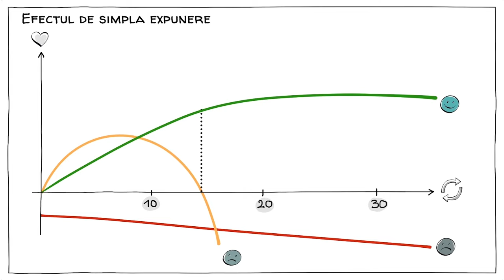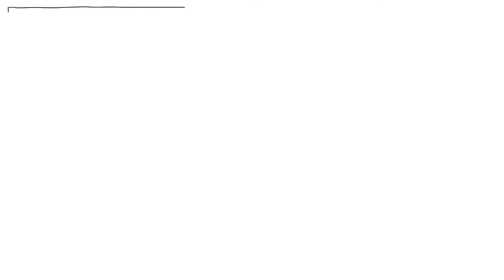Efectul de Simplă Expunere: Știința din Spatele Reclamelor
Unii oameni cred că sunt imuni la reclame. Dacă sunteți unul dintre ei, este posibil să nu fi auzit de efectul simplei expuneri – un fenomen psihologic prin care tindem să ne placă lucrurile cu cât suntem mai expuși la ele. Atenție, este nevoie de doar aproximativ 15 iterații ca efectul să își atingă potențialul maxim.

SPRIJINIȚI-NE în misiunea noastră de a crea clipuri interesante pentru elevi!👩🏽‍🎓👨🏻‍🎓:
ÎNSCRIEȚI-VĂ pe lista noastră de corespondență pentru a nu rata niciun clip nou 🔔:

COLABORATORI
Scenariu: Jonas Koblin
Ilustrații: Pascal Gaggelli
Editare culoare: Nalin
Editare: Peera Lertsukittipongsa
Producție: Selina Bador
Sunet: Miguel Ojeda

Dublare și editare: Elias Georgescu

CAPITOLUL
00:00 Puterea expunerii simple
00:29 Efectul de expunere simplă dezvăluit
00:49 Două explicații principale
01:31 Cel care a descoperit efectul
01:54 Experimentul lui Zajonc
03:04 Impactul asupra publicității
03:57 Ce părere ai?
04:33  Mulțumiri
04:36 Sfârșit